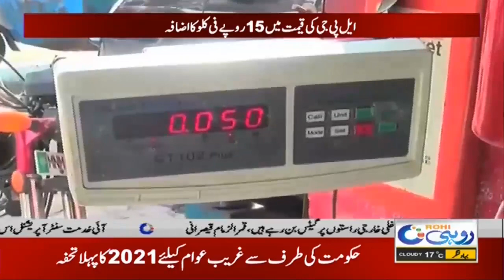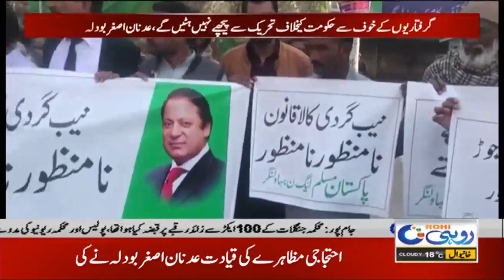3pm News Bulletin | 31 Dec 2020 | Rohi